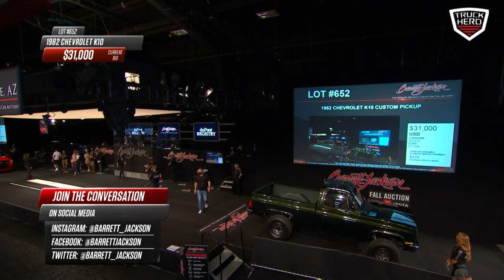DAY 3 - 2020 Fall Auction - BARRETT-JACKSON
Barrett-Jackson brings you the recorded live stream coverage of Day 3 of the 2020 Fall Auction, held at WestWorld of Scottsdale in Arizona.

Original Air Date: Saturday, October 24, 2020